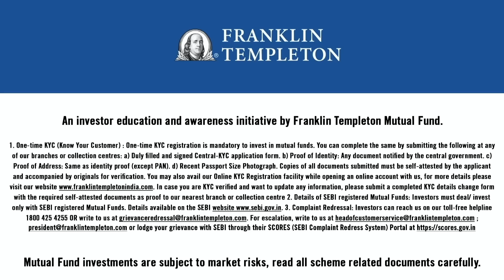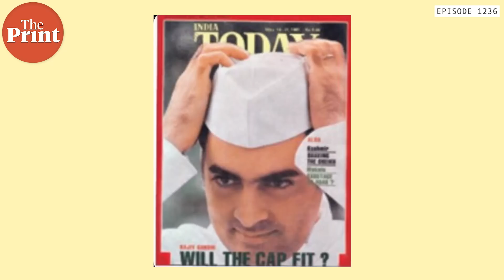‘Nice guy PM’ with record mandate or ‘blunder-prone dynast’-Rajiv Gandhi’s legacy on his anniversary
The 32nd death anniversary of former PM Rajiv Gandhi just passed us by. He stormed to power with a historic mandate after the assassination of his mother Indira Gandhi, in 1984. Editor-in-Chief Shekhar Gupta looks back at the 1980s to discuss the legacy of Rajiv Gandhi — from computers to economic growth, Sikh extremism to the northeast, India’s military modernisation and Bofors to Sri Lanka — and why he remains one of India’s most fascinating personalities in episode 1236 of CutTheClutter
Read Shekhar Gupta's First Person Second Draft on Sri Lanka